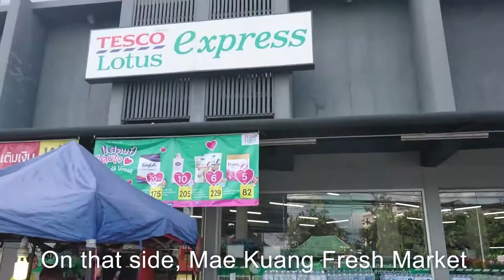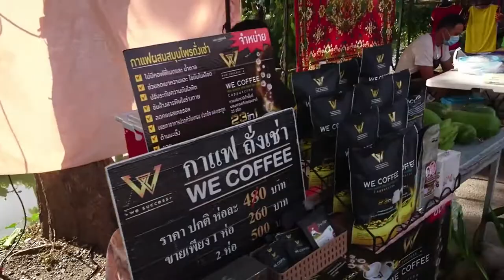ตลาดนัดแม่กวงสันทรายเชียงใหม่ ตลาดบ้านๆน่าเดินเที่ยวครับ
ตลาดนัดแม่กวงสันทราย แนะนำสถานที่ท่องเที่ยวและร้านอาหารในจังหวัดเชียงใหม่ วันนี้ผมพามาเดินเที่ยวชมตลาดนัดในจังหวัดเชียงใหม่ครับตลาดแม่กวงอำเภอสันทรายจังหวัดเชียงใหม่ จะมีจัดขึ้นทุกๆวันอังคารและวันเสาร์ของทุกเดือนครับ มีของหลากหลายทั้งของสดและของที่ปรุงสำเร็จแล้ว เป็นตลาดนัดหน้าเดินแห่งหนึ่งในจังหวัดเชียงใหม่ครับ                                                                                                                                            Mae Kuang Flea Market, Sansai Recommended attractions and restaurants in Chiang Mai. Today I take a walk to see the flea market in Chiang Mai Province, Mae Kuang Market, San Sai District, Chiang Mai Province. There will be held every Tuesday and Saturday of every month. There is a wide variety of products, both fresh and ready-made. It is one of the walking markets in Chiang Mai Province.